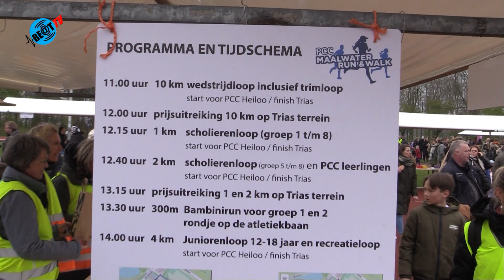PCC Maalwaterrun 2023 in Heiloo is weer een feit (16 april 2023)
Zondag 16 april 2023 werd voor de 13e keer de Run en Walk georganiseerd door Rotary Club Heiloo, AV Trias en de buurtsportcoaches.